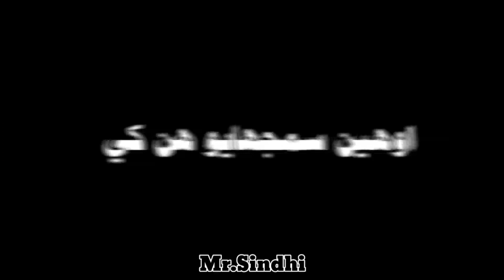Achay Musan Tho Milan Jey Lay|Mumtaz Molai Status|WhatsApp Status|Black Screen Status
Achay Musan Tho Milan Jey Lay|Mumtaz Molai Status|Mumtaz Molai|WhatsApp Status|Sindhi Black Screen Status|2023

The New Status Song Of Mumtaz Molai Album Number(01)

mumtaz molai
mumtaz molai song
mumtaz molai ke gane
mumtaz molai new song
mumtaz molai sindhi song
mumtaz molai new album
mumtaz molai sanam marvi
mumtaz molai shadab channel
mumtaz molai new album 2022
mumtaz molai new album 2023
sad black screen
sindhi black screen
sindhi sad black screen
sindhi black screen status
black screen sindhi status
black screen status sindhi
new black screen status sindhi
sindhi black screen poetry status
sindhi black screen shayari status
sindhi
sarmad sindhi
sindhi sad song
sad sindhi status
new sindhi sad status
sarmad sindhi sad song